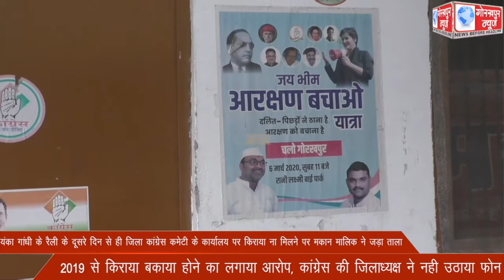प्रियंका गांधी के रैली के दूसरे दिन से ही जिला कांग्रेस कमेटी के कार्यालय पर किराया ना मिलने पर मकान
प्रियंका गांधी के रैली के दूसरे दिन से ही जिला कांग्रेस कमेटी के कार्यालय पर किराया ना मिलने पर मकान मालिक ने जड़ा ताला, 2019 से किराया बकाया होने का लगाया आरोप, कांग्रेस की जिलाध्यक्ष ने नही उठाया फोन